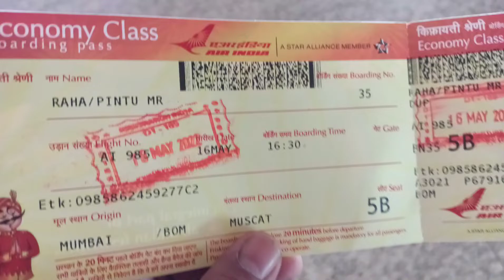oman marble factory visit